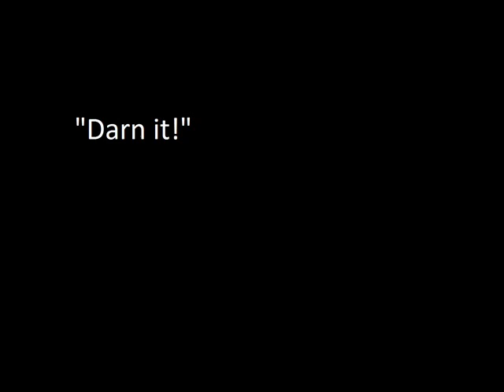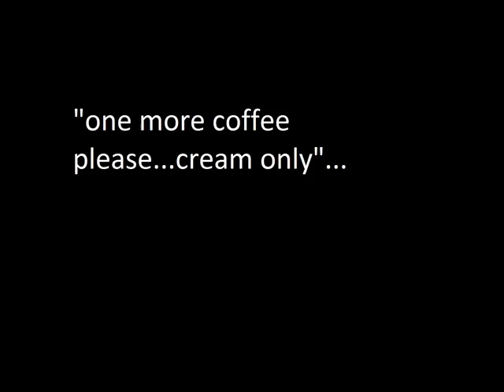The Yaws Carrie's potty dance.wmv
The Yaws carrie's potty dance...is about carrie drinking so much coffee then she has  to pee..and its also free coffee day